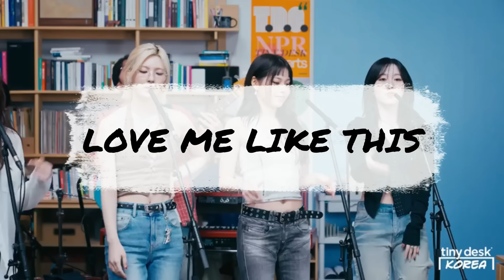NMIXX Tiny Desk Korea - Vocal Highlights!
Let's get nerdy about NMIXX together... this Tiny Desk was a vocal FEAST! Let's dive in.

TIMESTAMPS
0:00 NMIXX did Tiny Desk!
0:24 Actual live vocals
2:17 About the video (+ranking!)
2:40 5
5:31 4
7:30 3
10:24 2
14:30 1
18:02 Conclusion
18:43 Outro